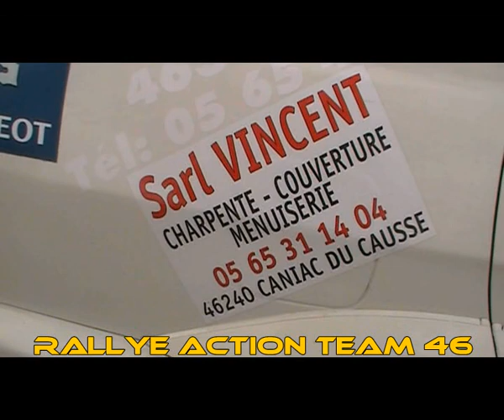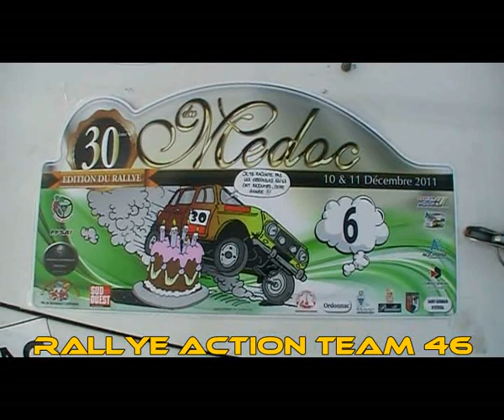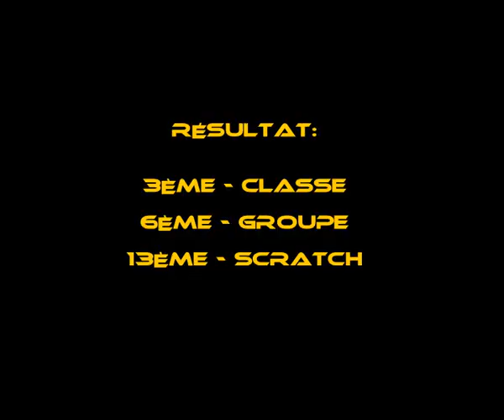Rallye du Médoc 2011 AULIE - DELBOSC es4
Mitsubishi Lancer Evo 6 (Saint Yzans / Ordonnac 8.5 Km)es4
3ème de Classe, 6ème de Groupe, 13ème Scratch !
Les news de Citroën Racing sont dans le blog !